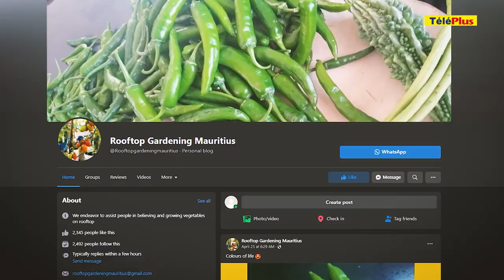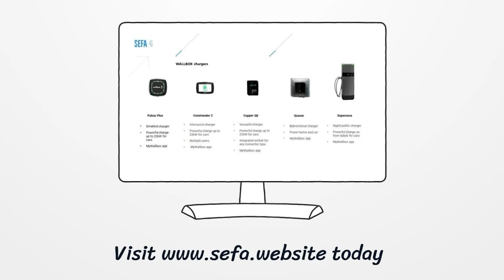Le Défi Vert : concevoir un potager sur le toit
Dans le cadre de la Journée mondiale de l’Environnement qui sera célébrée ce dimanche 5 juin, Le Défi Vert, Le Défi Digital et TéléPlus s’engagent à sensibiliser sur les changements environnementaux mondiaux. Au programme : astuces écolos, plantation d’arbres, campagne de nettoyage et une émission spéciale consacrée à l’environnement. Nous démarrons avec Qaysar Islam, un habitant de Vallée-Pitot, qui a un potager sur le toit de sa maison. Il nous en dit plus.